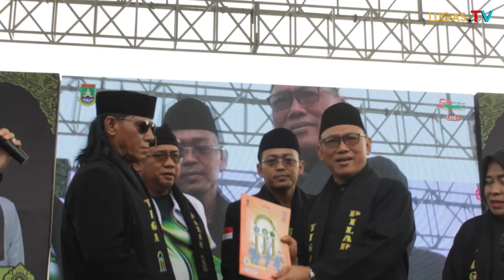Milad ke 2 Tiga Pilar Budaya Silat Kota Cilegon Harap Perhatian Industri